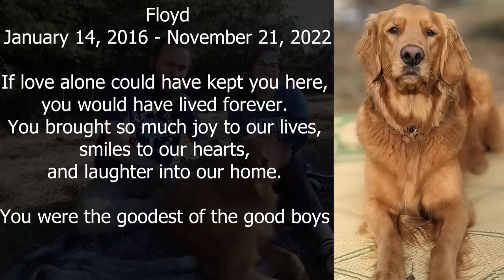We weren't prepared for this. **Emotional**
Katie and Nate share the story of how Floyd passed away on November 21 2022.

    Like 👍, Comment ✍️ and Share our videos on social media.

  Mold Remediation
RMR-86 Pro Mold and Mildew Stain Remover (2.5 gallons)
RMR-141 Disinfectant and Cleaner (128 oz)
ULV Fogger , or Pump Sprayer
Full Body Suit
Full Face Respirator with Organic Material Filters
Latex Free Gloves

  Flea, Tick, and Mosquito control
Wondercide Yard and Garden Concentrate
Wondercide Flea and Tick for Dogs, Cats, Animals

  Butcher Box:
Free chicken for a Year plus $30 off the first order

  Tools:
Milwaukee M18 FUEL 16 in Chainsaw, Battery, Charger & Leaf Blower
Milwaukee M18 Fuel Pole Saw and String Trimmer, Battery, Charger
Milwaukee Pole Saw 3 ft Extension
Milwaukee M18 Grinder

 Misc:
Paris Rhône Countertop Ice Maker